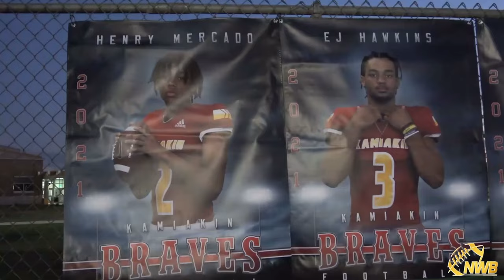Kamiakin Braves Football 2021 Regular season Hype video| MCC Champs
Kamiakin is going to the state playoffs
Some more highlights are coming soon!
Goodluck braves!!
I do not own some of this footage